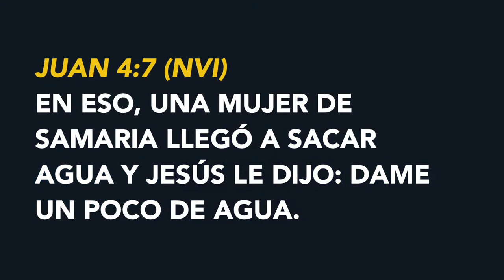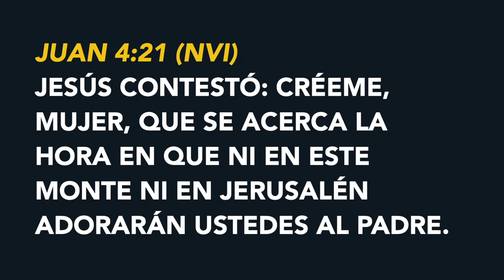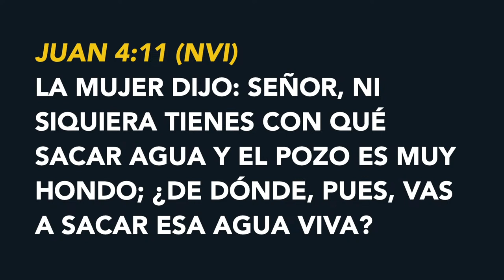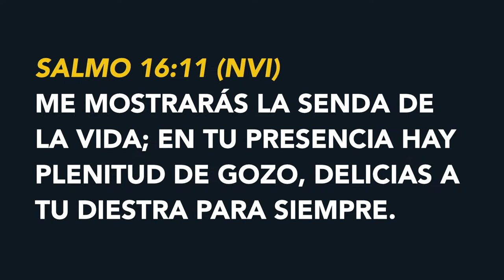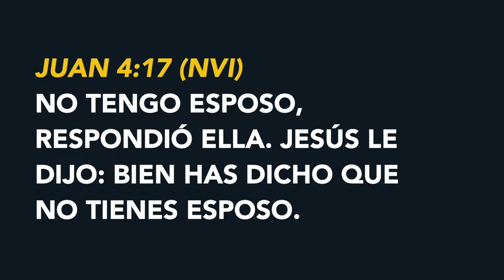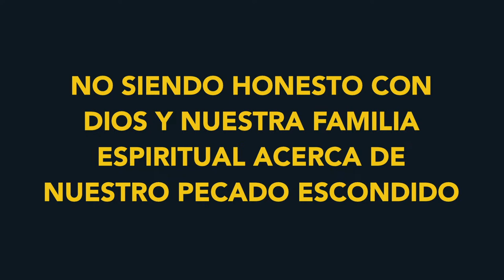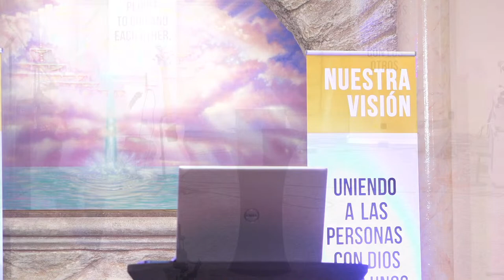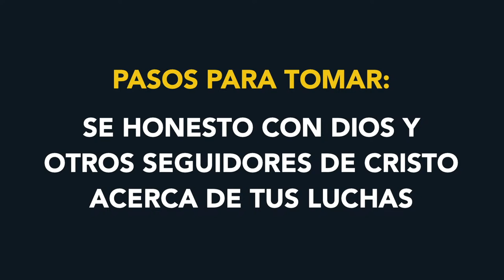Libertad para Adorar: Juan 4 - Dr. David P. Espinoza Jr.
Predicación - Libertad para Adorar: Juan 4 - Dr. David P. Espinoza Jr.

Gracias por colaborar con nosotros en la Obra de Dios, Usted está haciendo una diferencia eterna!